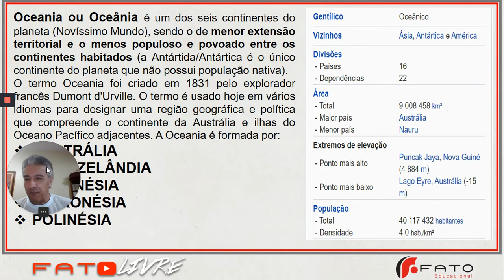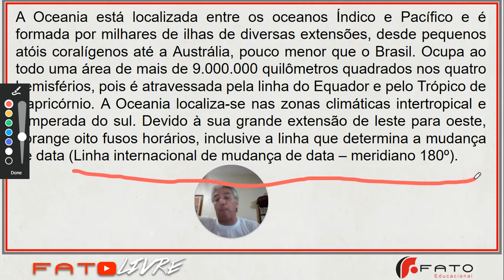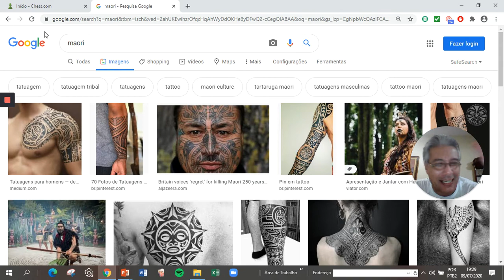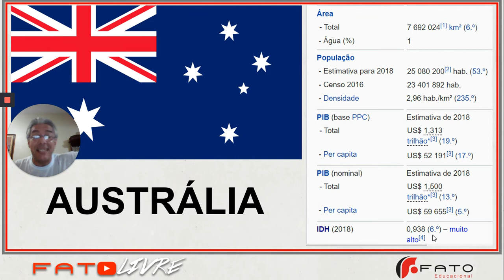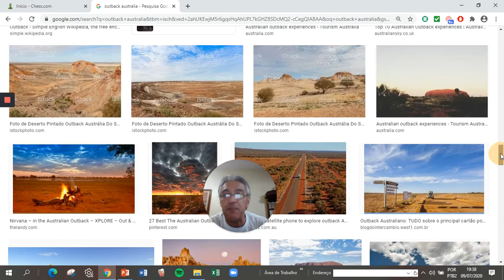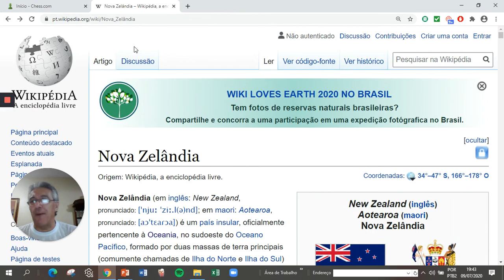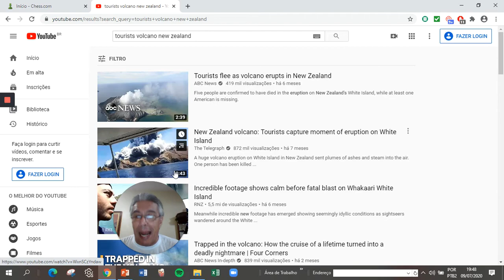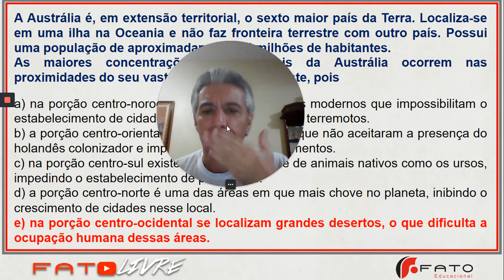Aula 21 - Geografia - Oceânia - Prof. Marcelão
1. Conteúdo a ser estudado
OCEANIA

2. Objetivo

Estudar e compreender
 Localização e características gerais
 Divisão territorial
 Austrália
 Nova Zelândia